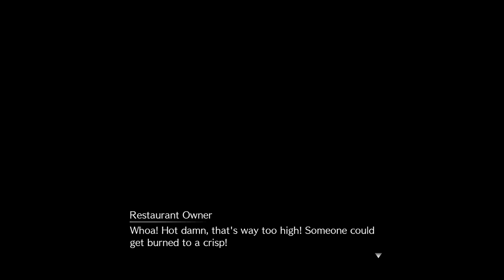SQUATS!!!! | Final Fantasy 7 Remake Gameplay Walkthrough Part 23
Hey Soilders hey and welcome to Final Fantasy 7 Remake. I am so excited to be bringing you guys this cause as you know. final fantasy. it's. it's my baby. I'm also announcing the giveaway for the first class edition. cause i wasn't gonna let this game slide without a giveaway.
In this amazing part we get our fitness on and squat like we never squatted before OH YEAH WORK THOSE THIGHS FEEL THE BURN!
PSN:TheAwesomeDan_

Art by:tamarinnndkls

Stay Awesome!